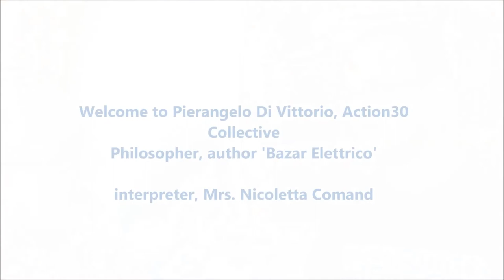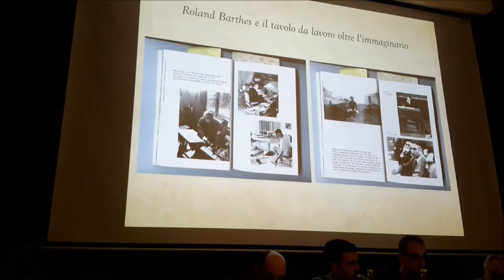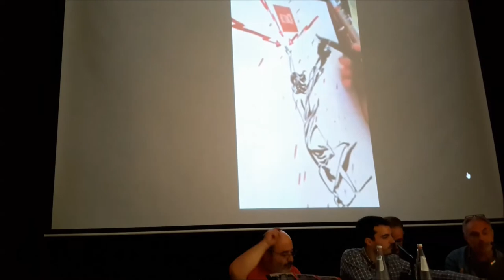BAZAR ELETTRICO - SHORT TRAILER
Presentazione del libro, primo graphic essay della collana Action30/Lavieri dedicata al saggio grafico e al lavoro del collettivo Action30.